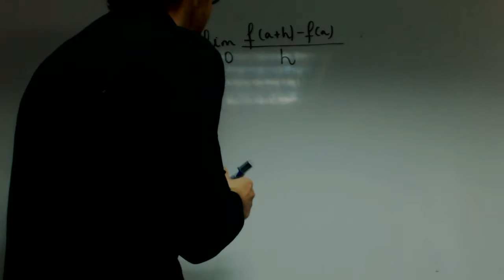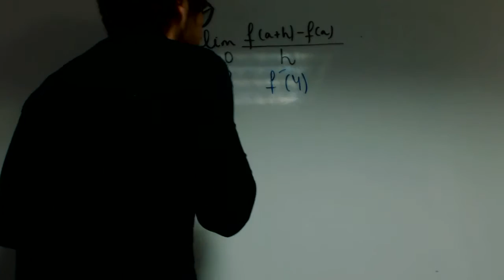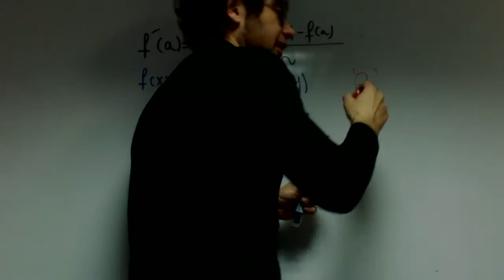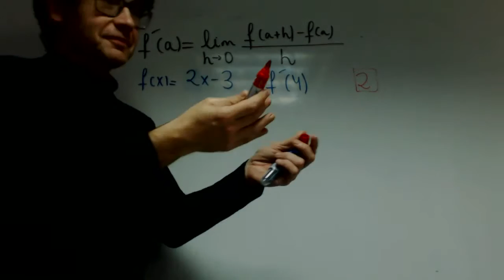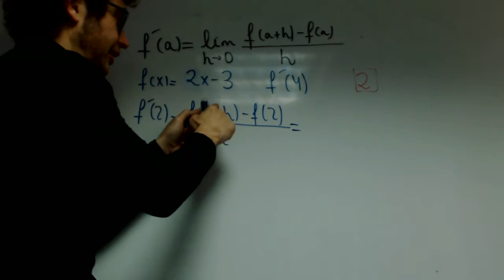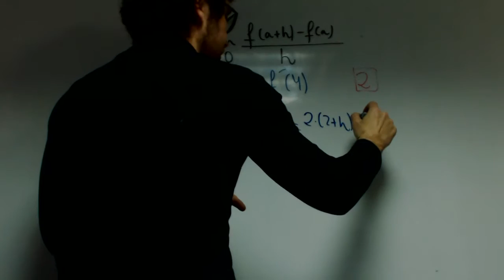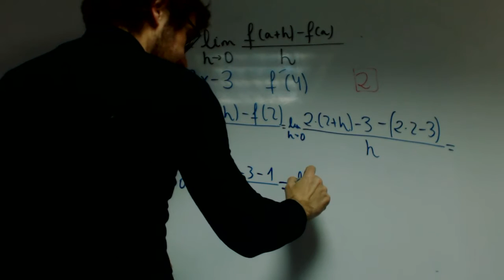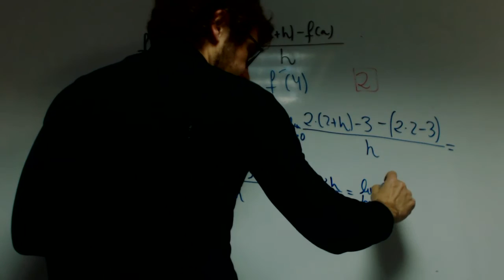Definicion de derivada 01 Matematicas franjamanela Academia Usero Estepona